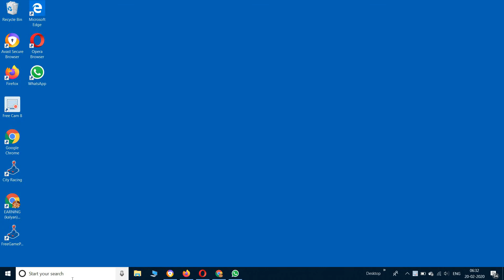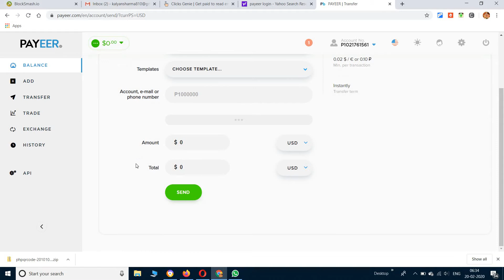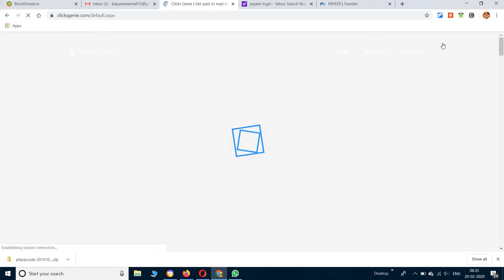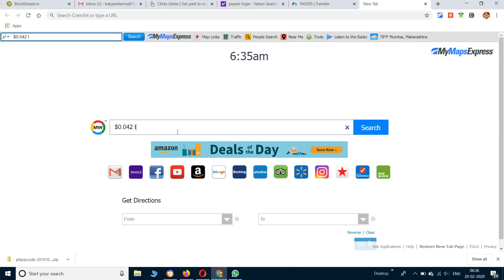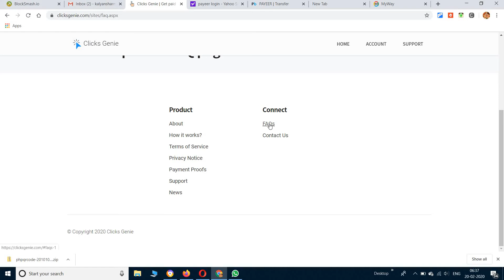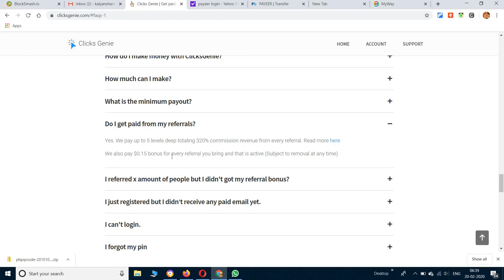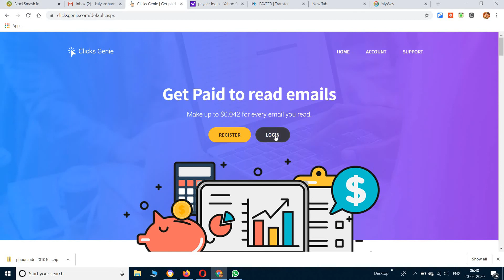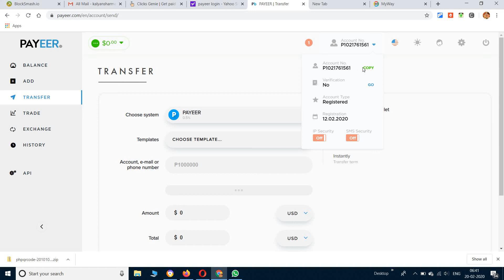EARN BY READING EMAILS !CLICKSGENIE#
MY GEAR
MY LAPTOP